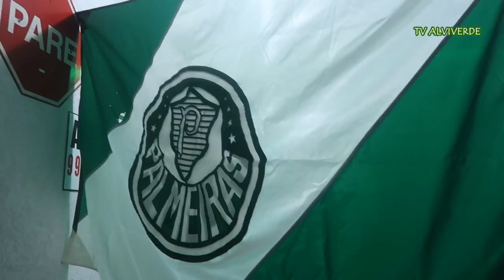REACT - Bahia 1 x 1 PALMEIRAS - GOL NO FIM DE NOVO!?